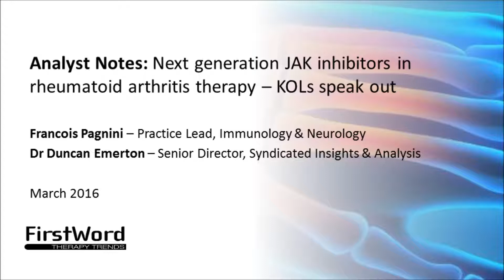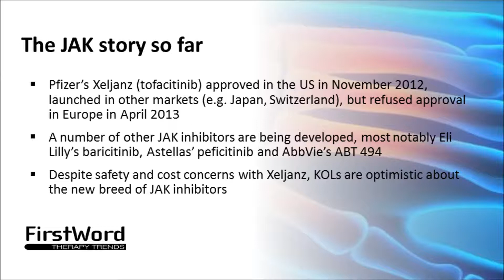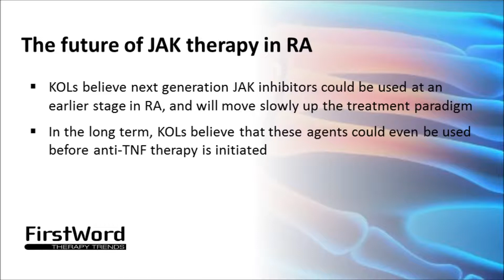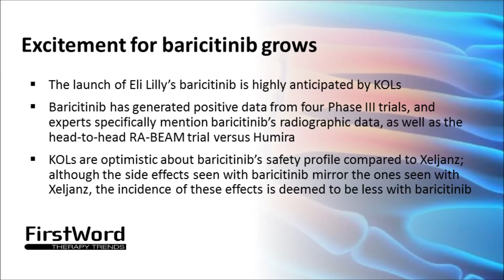Analyst Notes: Next generation JAK inhibitors in rheumatoid arthritis – KOLs speak out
FirstWord's Francois Pagnini - Practice Lead, Immunology and Neurology - and Dr Duncan Emerton - Senior Director, Syndicated Insights & Analysis - discuss some of the key findings from the forthcoming KOL Insight: Rheumatoid Arthritis report